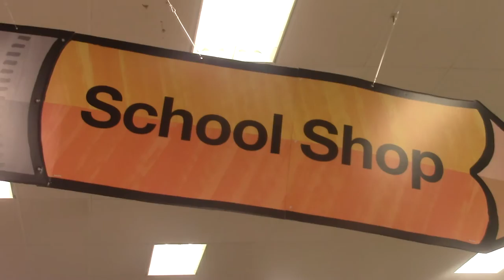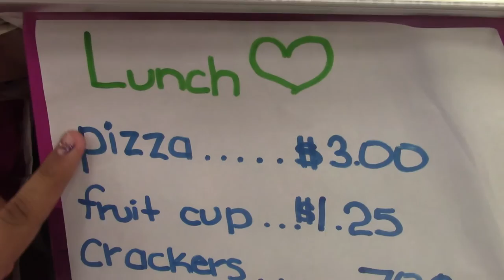Elementary V. S Middle school{BTSW/PAIGE}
CLCIK HERE

Before anyone else asks, NO i didn't copy rclbeauty01 video idea. I had this video idea a couple of months ago and I'm proud to make a video like this. Next year, i will do another one cause there are more differences between the grade, but this video took a three dy shoot. It was very difficult to film cause of the security at target. I got recognized by one of you guys at the back to school section and i loved meeting you and my subscribers in general. I hope you like this video i made and i hope you like videos like these since i need a rest on makeup tutorials! So, thanx for watching!